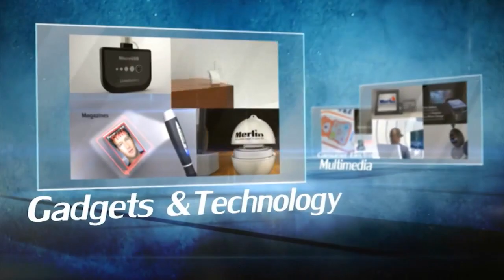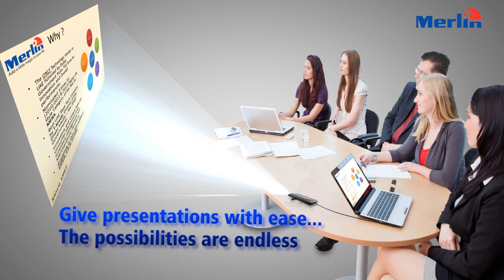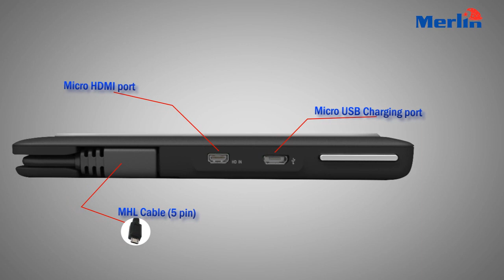Smartphone Projector- Merlin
Turn any Smartphone into a Projector

Watch Movies, YouTube Clips and presentations from your Smartphone Directly in a large cinema quality display

Any Smartphone that supports TV OUT like the Galaxy S2 or S3, Note, Motorola Razr, HTC One or any other can work with the Merlin Smartphone Projector. All your applications, games, presentations and movies (even YouTube) can now be projected to a large 100" screen.